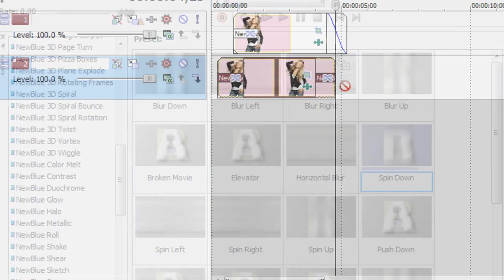Sony Vegas Tutorial// Effect #23 (NEW MEMBER?!)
Hey ! ;DD
Sucky tutorial? :|
Well im a new member of gagatutorials :D
I'm Arianna ;)
I hope you enjoyed the effect tutorial. :D
hope you enjoyed the tutorial.
xoxo,
Arianna